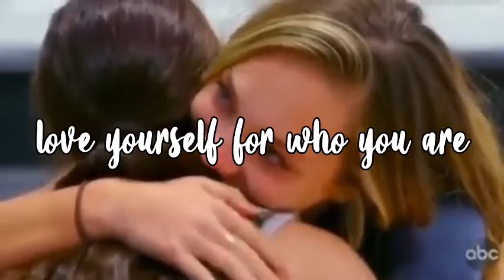Who am i? intro for rosewater cloud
so this is about an identity crisis, i am lucky to have not gone through this, but i still don't know who i am, in this intro, kenz wants to be maddie, in the beginning you see her contemplating with herself looking at maddie, then you see her looking at maddie and tryna be maddie, the phone represents social media since lots of this happens when people try to compare each other to famous richer people, naturally skinny people, etc. On the note it says reminder: mackenzie be yourself not maddie, this is a representation of when others talk about this, then she closes the note, because again she thinks maddie is perfect and wants to be like her. you see her crying and breaking down. you see maddie doing a russian switch leap(her signature) kenz does it too, but when the song says the last time, little does kenz know it'll be the last time she copies maddie. then you see maddie breaking down, and that's when kenz realize's maddie's not perfect and she goes to hug her. moral: love yourself for who you are.
i really wanted to hide the fact i loved dance moms since 4th grade cuz i thought my friends would make fun of me and stuff and i was scared to not get accepted, i've told most of my friends, i want to tell all but i know some of them might make fun of me and i'm scared of that. this fandom has really helped me pull myself together, so thank you♥

Heyy, it's Michelle aka Bridesmaid ALDC

Facts About Me:
ღ I'm a Girl
ღ I'm not going to reveal my age (maybe later? idk)
ღ My fav. animal is a panda
ღ My fav. color is blue
ღ I edit with clipchamp(intros/rankings)
ღ I also edit with picsart and pixlr(for pfps, pixlr for base, picsart for stickers)
ღ My time zone is EST
ღ My favorite girls are: Mackenzie, Elliana, and Kendall

Comment Cookies to get a cookie ;)

I don't have a posting schedule so expect random vids at random times.

I'm happy to join any pfp comps!
If you wanna collab you can ask!
Other then pfp comps i'm not joining any comps cuz it's too much for me.
I make videos for fun. :)

Ty for reading this long thing. ❤❤❤✨